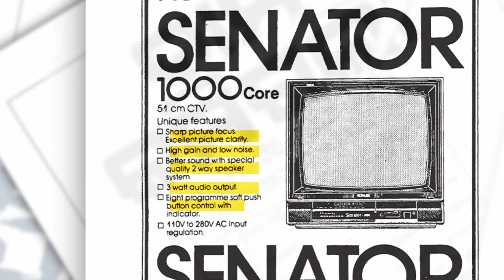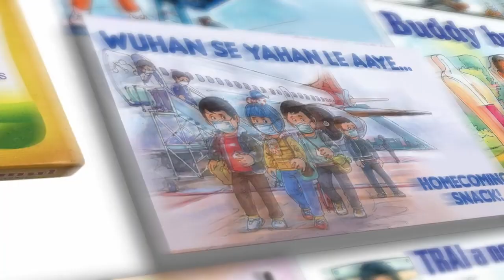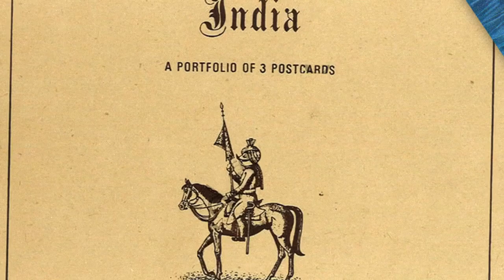Storyboard18 x Momo Media | Let's Talk - Mascots in Indian Advertising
A Storyboard18 and Momo Media collaboration.

All mascots are characters, but not all characters are mascots. A character appearing in one commercial cannot be labelled as a mascot.

Brand mascots dominated ads from billboards to our telly screens for decades. From Asian Paints' Gattu and Amul's moppet to Vodafone's Zoozoos, we explore the charm of mascots in Indian advertising.